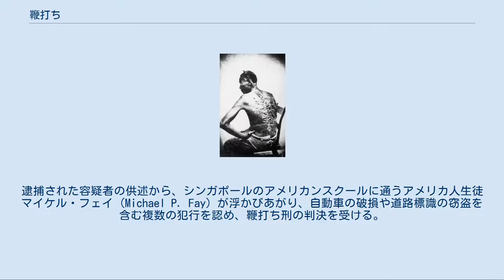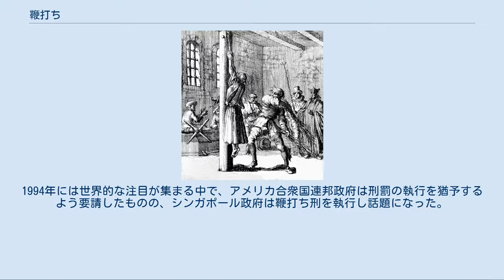鞭打ち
鞭打ち 鞭打ち（むちうち）は、刑罰の1種で、鞭で打って苦痛を与え、これにより悔悟や自白を強要する罰。
東洋では笞刑（ちけい）とも称する。
世界中で刑罰、拷問として広く行われ、刑罰としてシンガポール、マレーシア、イスラム国家で行われている。
 鞭打ち刑の対象になるのは、国家によって様々であるが、主として窃盗、秤のごまかしなどの軽罪の犯人である。
病人には鞭打ちを科さない（治癒後に科する）と決めている国、連打して死に至らしめる威力のある鞭を使う国などその執行方法も国によってさまざまである。
 鞭打ちされた跡のある奴隷 強力な鞭で連打すると外傷性ショックから死に至る危険がある。
しかし、現代ではこのような致死性のある鞭の使用は禁止されており、鞭打ち刑で死亡したり重傷を負わないように規則が定められている。
 鞭打ちは公開で行われることもある。
羞恥心と痛みの感覚を刺激するので、再犯防止には効果的であるという意見がある。
また鞭打ちにより死ぬ事は少ないので、安全で苦痛の多い体刑として古代から行われてきた。
 刑罰以外にも、若年者への懲罰としても多く用いられた。
イギリスの寄宿制の学校などでは、伝統的に鞭打ちが行われてきた。
この場合の鞭は、刑罰や拷問に用いられるような特殊な形状の鞭ではなく、枝むちなどの細い棒であるが、それなりの苦痛を伴うため、しばしば教育方法として適切かどうかという議論がなされてきた。
 また、イギリス文化圏では、古い法律に「夫が妻を躾ける時に夫の親指より細い棒であれば叩いて良い」とする「親指ルール」が存在すると信じられていた。
この通念は民間伝承が不文法にすり替わったもので、19世紀のアメリカでは、夫が妻を折檻した事件において親指ルールを根拠として夫が無罪となった判例がある。
 シンガポールでは、籐の鞭による鞭打ちが、犯罪に対する刑罰として採用されている。
刑事罰としてだけではなく学校における生徒への体罰としても合法で行われている。
学校において鞭打ちを執行できるのは学校長だけであり、一般教員が行うことは禁止されている。
刑罰としては毎年千人以上の犯罪者に執行されている。
 刑事訴訟法325条から332条で、鞭打ち刑の手順が定められている。
鞭打ち刑の対象者は16から50歳の男性で、医師が執行可能と判断した者である。
女性および51歳以上の男性には、代わりに12か月以下の懲役が付加される。
死刑判決を受けた者には、鞭打ち刑は課されない。
受刑者が受ける鞭打ちは、最大24打（18歳以下の少年の場合は最大10打）とする。
籐の鞭は、直径1.27センチメートル未満の物を用いる。
18歳以下の少年には軽い鞭を用いる。
刑務所内の規則を破った受刑者は、鞭打ち刑を受けていなくても鞭打たれることがある。
 1993年、シンガポールで地域住民の自動車への落書きを含む破壊行為が起こっていた。
逮捕された容疑者の供述から、シンガポールのアメリカンスクールに通うアメリカ人生徒マイケル・フェイ (Michael P. Fay) が浮かびあがり、自動車の破損や道路標識の窃盗を含む複数の犯行を認め、鞭打ち刑の判決を受ける。
1994年には世界的な注目が集まる中で、アメリカ合衆国連邦政府は刑罰の執行を猶予するよう要請したものの、シンガポール政府は鞭打ち刑を執行し話題になった。
 バングラデシュの裁判所では、2010年7月にファトワーによる刑罰を違憲とする判断を示しているが徹底されておらず、しばしば姦通罪などを理由とした私刑で女性が鞭打ちを受け、死亡する例が見られる。
 サウジアラビアでは、婚外性交渉や騒乱罪、殺人罪などで有罪となった被告に対して鞭打ち刑を命じることが可能であったが、2020年、同国の最高裁判所は鞭打ち刑の撤廃を発表した。
 ^ ネイサン・ベロフスキー 『「最悪」の法律の歴史』 廣田明子訳 原書房 2014年 ISBN 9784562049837 pp.232-233. ^ むち打ち刑で少女死亡、「殺人」と断定（AFP.BB.News.2011年2月10日） ^ “サウジアラビア、むち打ち刑の撤廃を発表”. AFP (2020年4月25日). 2020年4月25日閲覧。